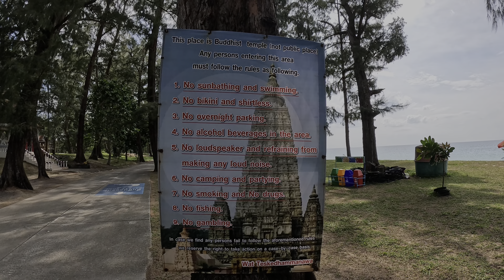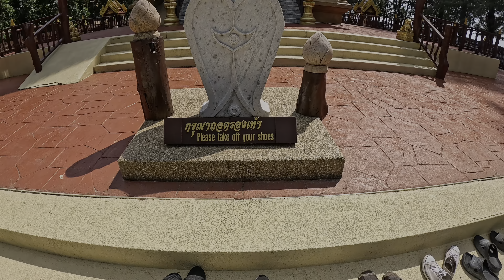ПХАНГ НГА, это круче чем ПХУКЕТ. Прокатились по красивым пляжам. Тестирую новую GoPro Hero 12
Тестирую новую GoPro Hero 12 на необычайно красивых пляжах провинции ПХАНГ НГА, это круче чем ПХУКЕТ